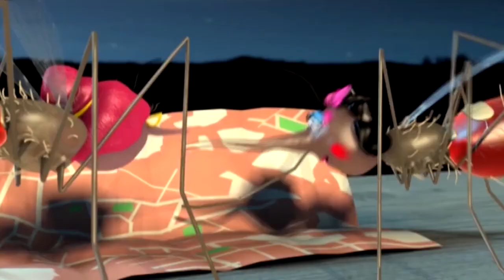English - Zika Prevention - Spot 11 - Zika is preventable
This new series of public-service announcements by Chocolate Moose Media focuses on helping control the threat of the Zika virus. As always, producer Firdaus Kharas uses animation and humour to get his basic messages across to people who live in areas where Zika incidence is growing: that the virus is primarily spread by mosquitos that breed in standing water; that insect repellent and bed nets are the best way to keep mosquitos from biting; and that people should be careful of believing unproven myths about the disease.